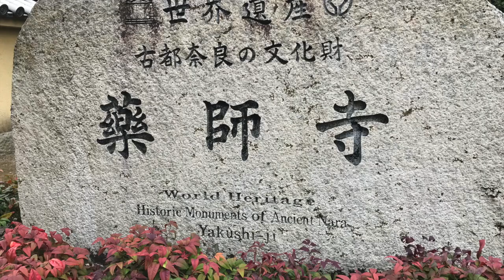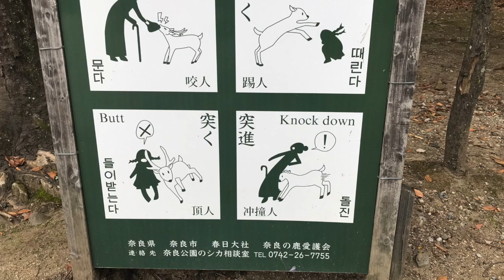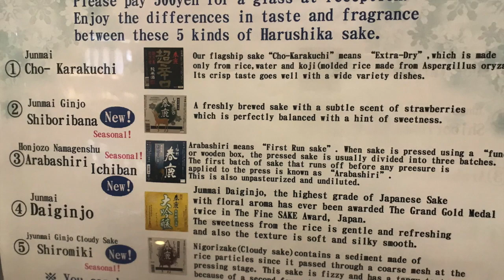Life in Japan Episode 1: Christmas in Kyoto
A new KFC holiday tradition - Kyoto For Christmas!  For my first "Life in Japan" video, some scenes from a holiday visit to Kyoto and Nara.  I'm fortunate to live so close to these ancient Japanese capitals, and that they offer so many superb destinations with fresh air and minimal crowds.

Timecodes:
Yakushiji (Nara) - 1:18
Kasuga Taisha - 2:13
Todaiji - 2:45
Harushika - 4:18
Kitano Tenmangu - 4:25
Kyoto Botanical Garden - 4:42
Que Pasa - 5:40
Kyoto Station - 6:05
Daigo-ji - 6:23
Komyou-in- 8:57
Fushimi Inari Taisha - 10:39